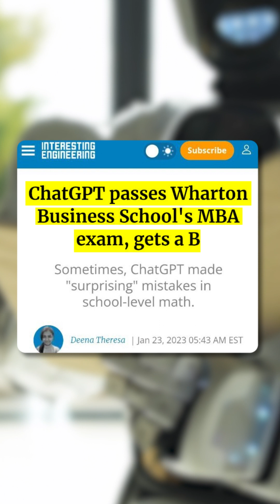Will GPT Chat Bot Replace Google Search?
A new chatbot, ChatGPT, has captured the hearts of users around the world in just a few months. Google sees this bot as a direct competitor for its search engine. Can chatbots replace search engines?